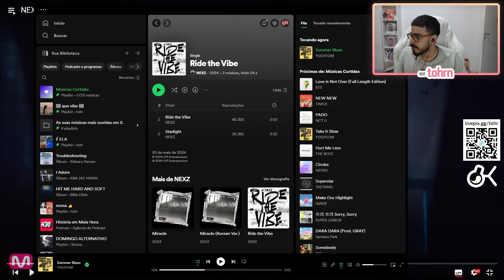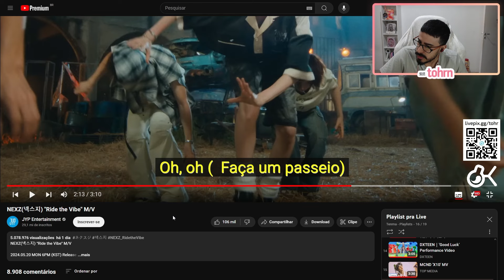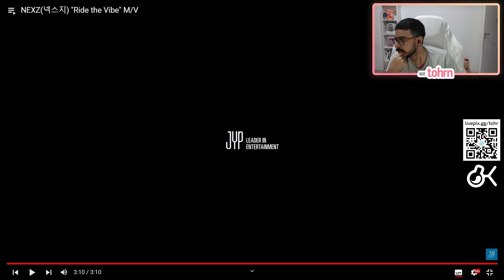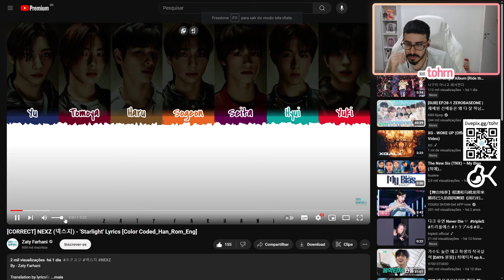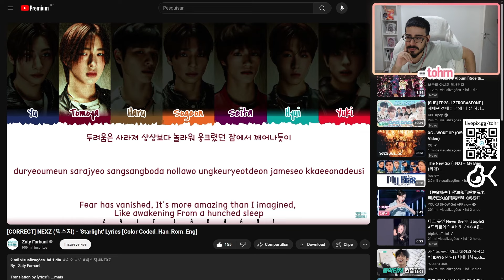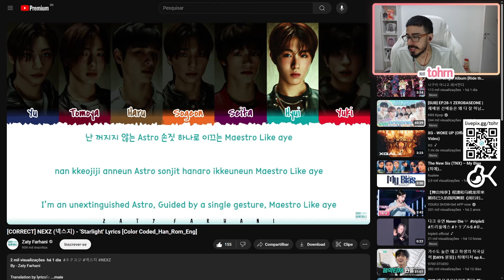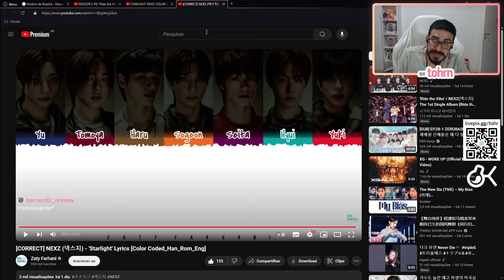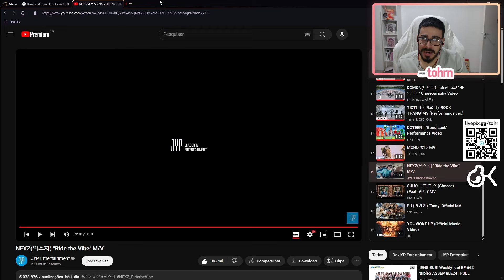TOHR REAGE: NEXZ 'RIDE THE VIBE' | Cortes do Tohr